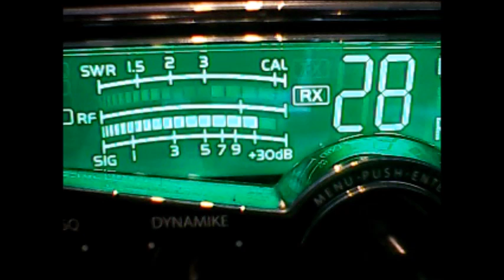CH 28 SUN -SLINGSHOT MICH.,ON A LFA YAGI PEGGIN MY METER,EVEL KNIEVEL CHICAGO,502 FL,34 OH,148 CRUSH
DX  SUN MORNING IN MISSISSIPPI 7/9/23